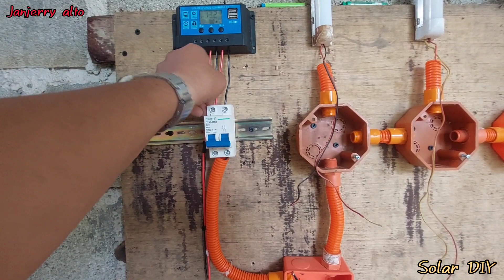Normal speed 3 gang switch 3 lights